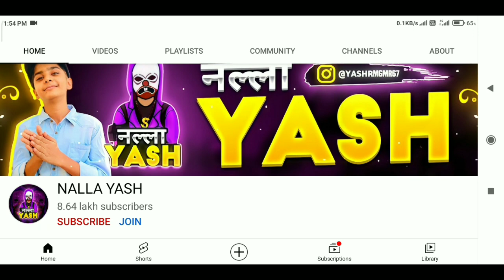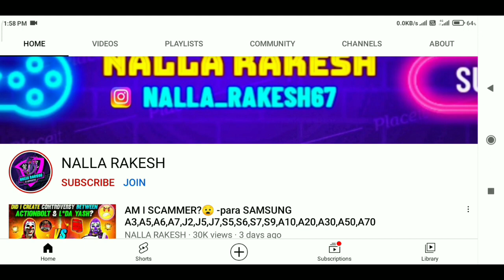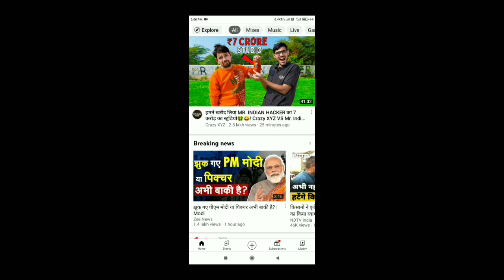Nalla yash channel deleted ।। nalla yash got 3 copyright strike ।।